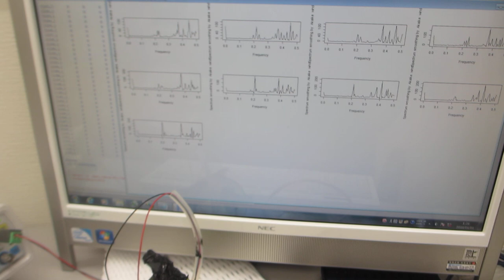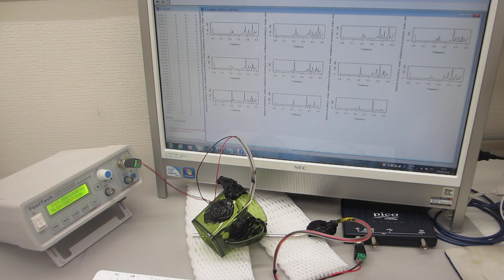表面弾性波を利用した、超音波プローブの発振制御実験（超音波システム研究所）